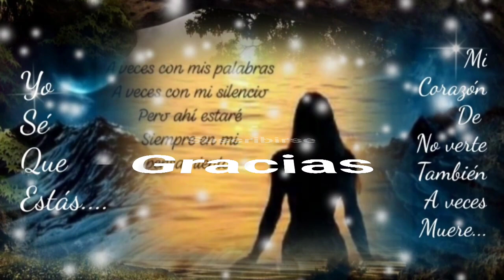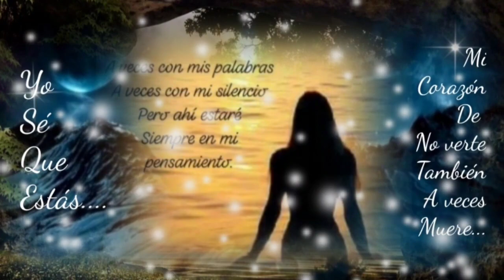LA NOCHE TU FOTO Y SOLEDAD ÉS TODA MI COMPAÑÍA CÓMO ME HACES FALTA - LOS BUKIS (serge djbcmx)